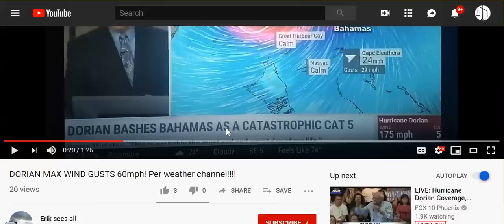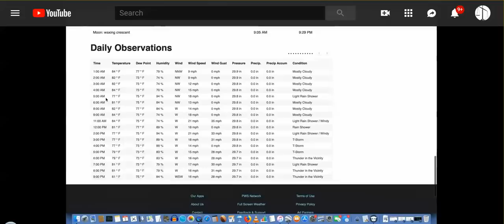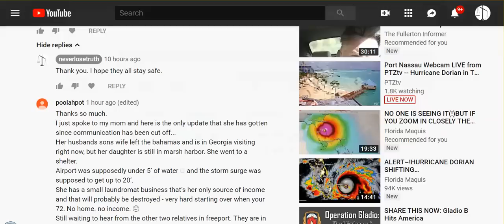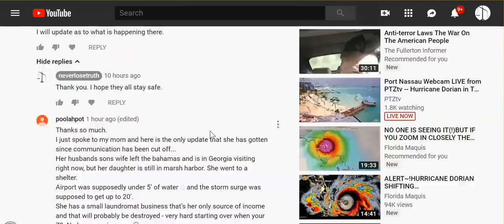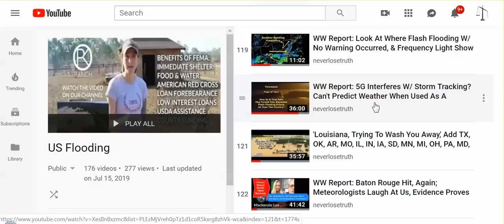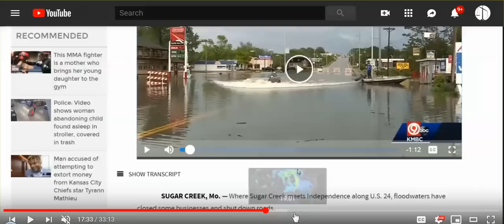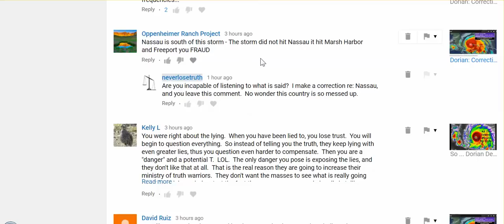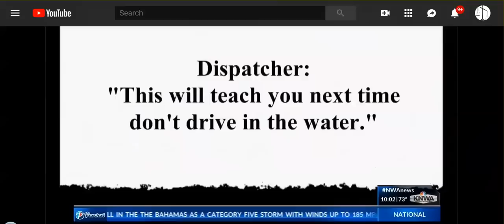Dorian: More Evidence This is NOT A Hurricane!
We've had the same level of destruction take place virtually every day for months, and it was not caused by a CAT 5 hurricane.